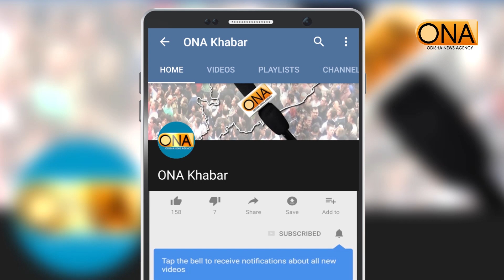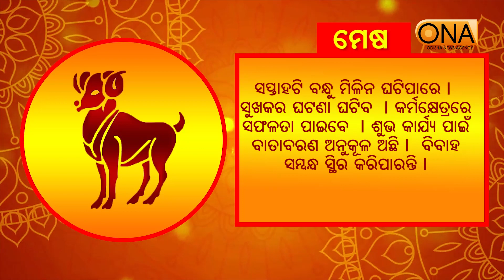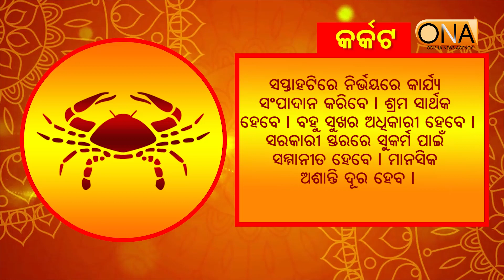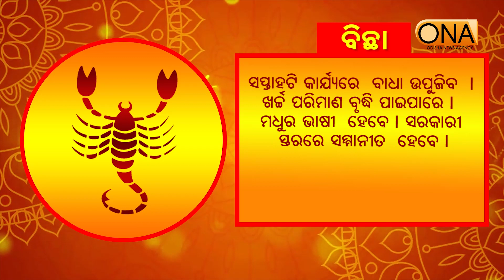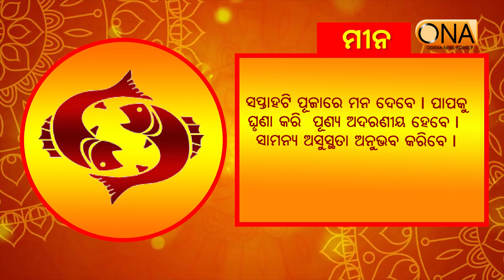Weekly Rasifala || 19th December 2020 || ONA khabar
Weekly Rasifala .